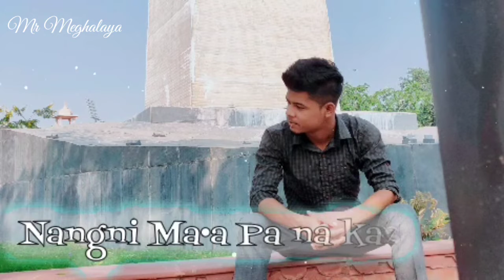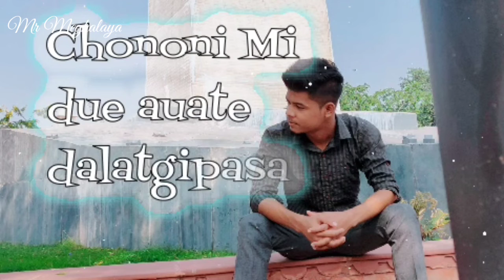Ma•a pa_na kasabo short story//:bymrmeghalaya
Video ko namniko namnikode hai anching A•chik sikana dakchakgrika.